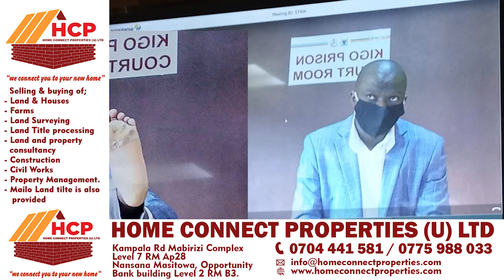MR. UPDATE ALI MUBULUMI BUNGI. MAAMA WE AKAABIDDE MU COURT. CATHY KUSASIRA EMOTOKA EMULEMELEDDE.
TRENDING STORIES